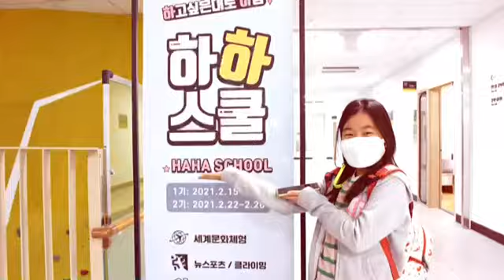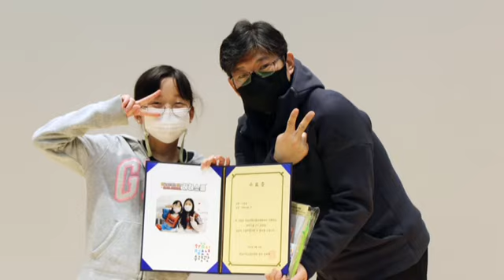2021년 겨울방학 하하스쿨 3기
시작 전부터 뜨거운🔥 관심이 집중되었던
하남시청소년수련관의 대표 방학 프로그램!!
오늘 수료식을 마지막으로,
하하스쿨 3기 참가생들의 일정이 마무리 되었습니다!(🙌🙌)
🧐다들 궁금하셨을 웃음 넘쳤던 하하스쿨 과정의 모습을 영상으로 소개합니다!
‣ 6개의 각기 다른 프로그램과 유익한 교육 구성!
‣ 매일 다른 메뉴&영양가 높은 점심 식사
‣ 친구들과 함께하기에 더욱 웃음 넘치던 수련관의 추억까지💜
마지막 수료식에는 첫날보다 더 단단하게 성장한 하하스쿨 친구들의 모습에
저희 선생님들도 너무 뿌듯했던 일주일이었답니다! (. ❛ ᴗ ❛.)
우리.. 여름 방학때 또 볼 수 있지요~~? 수련관에서 기다릴게용!🤗
하남시청소년수련관은 (사)한국청소년재단에서 수탁 운영합니다. 한국청소년재단에서 운영하는 사업을 후원하고 싶으시다면 링크를 클릭해주세요.